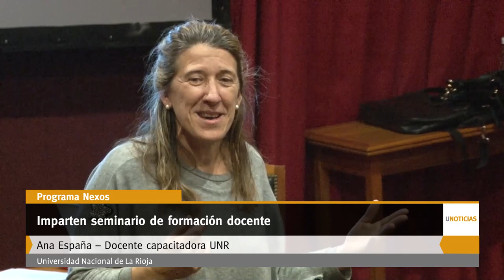U Noticias Imparten seminario de formación docente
Se realiza en el marco del programa Nexos cuyo objetivo es fortalecer la vinculación entre el nivel secundario y la universidad